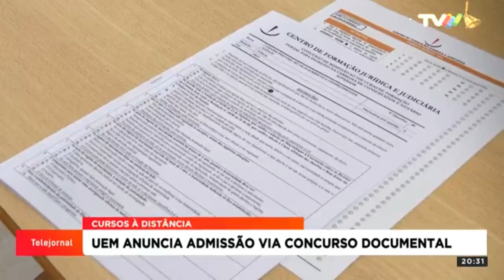Admissão na Universidade Eduardo Mondlane: Vinte e Quatro mil candidatos disputam quatro mil vagas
Cursos á distância: UEM anuncia admissão via concurso documental